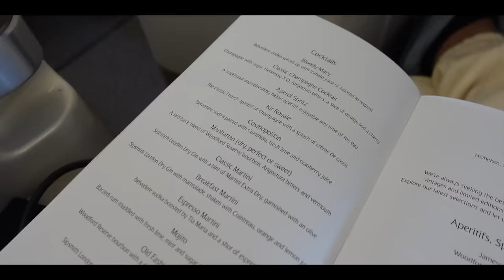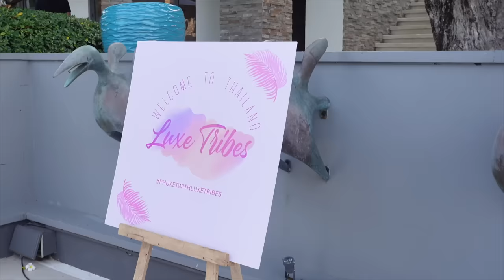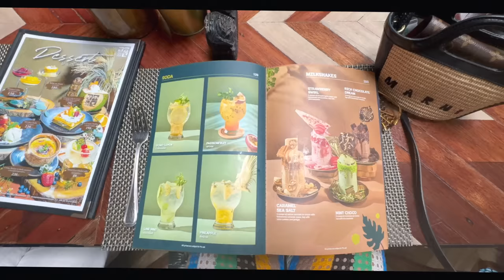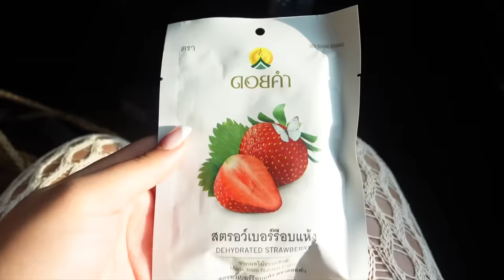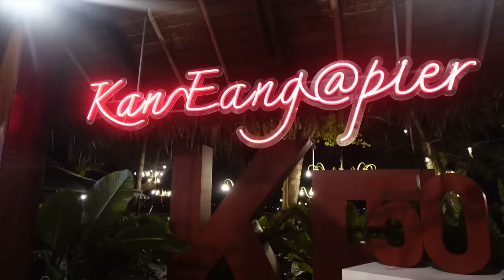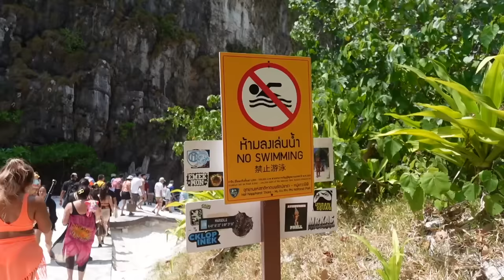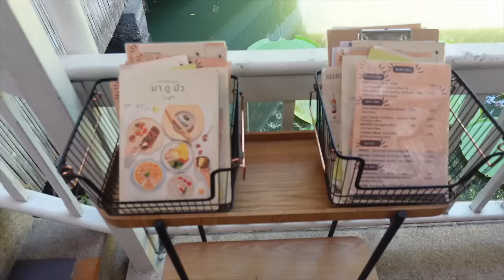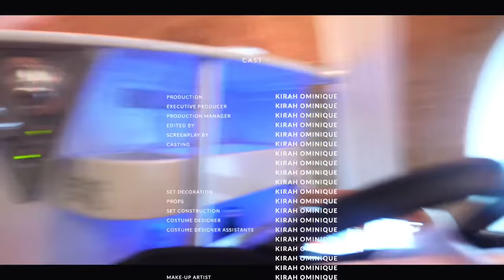PHUKET VLOG! | LUXURY VILLA + FLOATING BEACH CLUB + ELEPHANTS + ISLAND HOPPING + THAI CUISINE & MORE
GWORLLLLLLL FIRST THINGS FIRST, I MISS YALLL SO SO SO MUCH I WAS GOING THROUGH IT ! We started the year off RIGHT | First BRAND TRIP with LuxeTribes, I had such an amazing time with an amazing group of woman! Enjoy!
BE SURE TO CONTACT LUXE TRIBES TO GET THE TRIP OUT THE GROUP CHAT OR TREAT YOURSELF :))))
@Luxetribes On IG
Luxetribes.com

Items Worn:
Airport Sweat Suit:

*City Tour Outfit:*
Colorful Simon Miller x Mango Top
Crochet knit pants
Jewelry : En Route Jewelry

Bag: Bottega Jodie

*Elephant Exhibit Outfit:*
Skims Top
Cream Cover Up Bottoms
Loewe Shades
Swim Suit Top
Swim Suit Bottoms

Loewe Sandals
Loewe Sunglasses
Starfish Earrings

Sandals : Hermes
RIng: Oma The Label

*Island Hopping Outfit*
Loewe Sunglasses
Pink Skirt
Loewe Sandals
Orange Swimsuit :

*Lilly Pad Shoot*
Skims Swim Top
Skims Swim Bottoms

*Local Market Outfit*
Tank Top
Cover Up Pants
Bottega Sandals
Bottega Bag

*Products Used for body glow*
Sun Bum Tanning Oil
54 Thrones Body Butter
Fenty Butta Drop
Tom Ford Soli Blanc Body Shimmer

Time Stamps:
00:00 Intro
00:38 Emirates Flight to Phuket (21 Hours of travel)
02:23 Meeting the luxe tribe team & entering the villa
04:25 Luxetribes Room Tour
10:56 Day One Getting Ready
12:13 Day One Breakfast & Meeting The Gwooorls
14:35 Going On City Tour & Seeing Big Buddha
18:19 Lunch At Three Monkeys
20:25 Getting Ready For Welcome Dinner
22:35 Welcome Dinner
29:26 Day Two Grwm
30:44 Going to see Elephants :))))))
38:55 Long Boat Sunset Ride
42:22 Day Three Grwm
46:34 Breakfast & Thai Massage
49:25 Floating Beach Club & Vibesssss
54:22 Island Hopping Phi Phi & Maya Beach
58:47 Snorkeling underrr the seaaaaaaa
1:04:00 Lilly Pad Photo Shoot & Lunch
1:05:00 Getting Ready To Tan & Lay Outtt By Pool
1:07:00 Farewell Dinner At Ginger & Going To Club Sugar (A VIBE)
1:11:00 Going Homeeee & Packing Up
1:14:00 Shopping at Local Markets & Thai Massages
1:16:00 SAYING GOODBYE .. FIN

PLACES WE WENT:
Day 1
Arrival Day

Day 2
06 February 2024
Phuket City Tour Big Buddha + Old Town
Three Monkeys (Lunch)
Villa (Welcome Dinner)

Day 3
07 February 2024
Elephant Sanctuary Experience
Thai Longtail Boat Experience

Day 4
08 February 2024
Yona - World’s First Floating Beach Club

Day 5
09 February 2024
Phi Phi Islands Experience (Including Maya Bay)

Day 6
10 February 2024
Ma Doo Bua Phuket (Lilypad Cafe)
Black Ginger (Farewell Dinner)

Day 6
11 February 2024
Departure Day
Phuket Sunday Walking Market